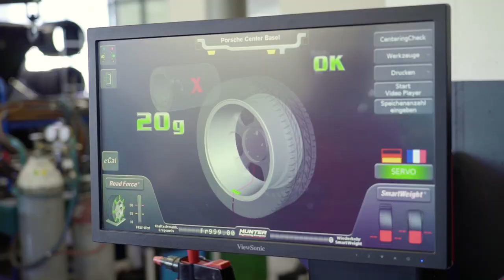Lehre als Automobil-Mechatroniker/-in EFZ bei der Nef Sportwagen AG (Münchenstein)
Ein Einblick in den Alltag einer Lehrstelle bei der Nef Sportwagen AG in Münchenstein, Basel als Automobil-Mechatroniker/-in EFZ